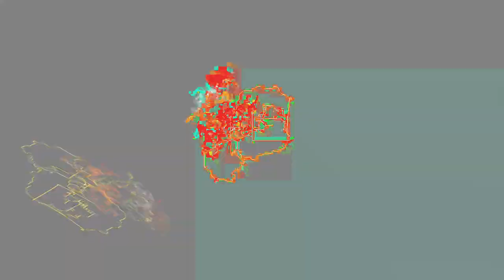[EPILEPSY WARNING] Movie 24 01 25 15h34m58s